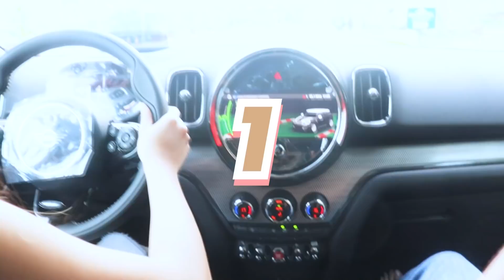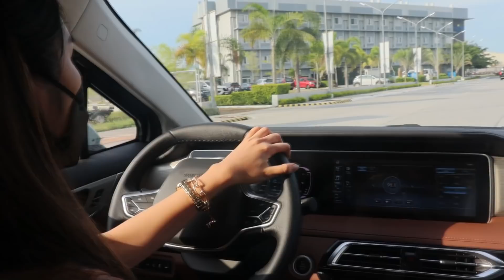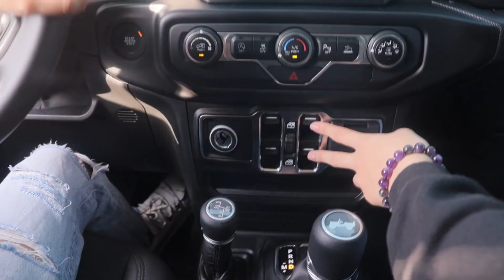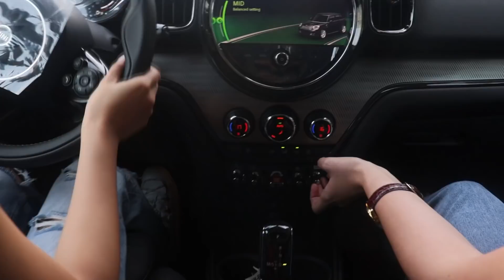TEST DRIVING in Pampanga (NABANGGA AKO!!!) | Francine Diaz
Para sa SimplyFrancine vlog ko today, nag-test driving ako ng dream car ko. 😍 Test driving na naging Tokyo drift ang ganaps. Char! 😅 Takot na takot yun passengers ko. Guys trust me. I’m a good driver! 😉 Huwow! 😂 Check it out on my YT channel. ❤️

XOXO